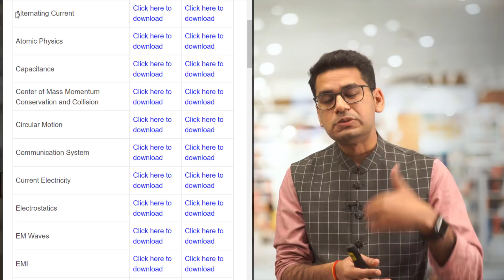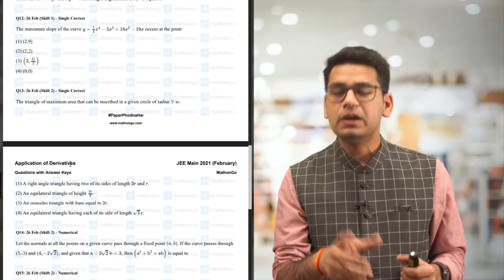🔥 JEE Main 2021 Chapterwise Questions Bank (Free PDF) | Feb Attempt | MathonGo | Anup Sir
JEE Main 2021 February Attempt Chapterwise Questions Bank for all the Subjects PCM.